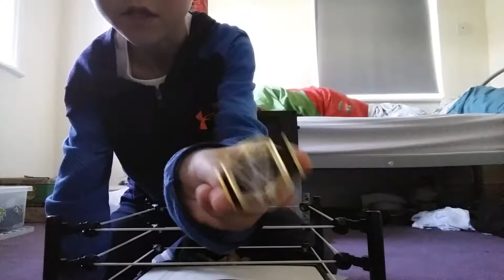Wwe toys match no dq fatal for way universal title match